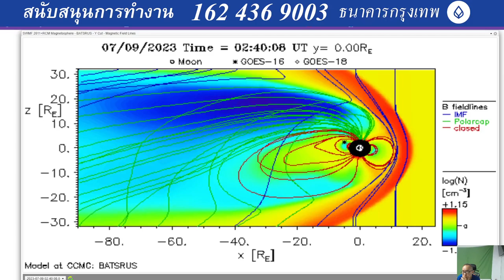2023 07 09 09 14 48 South magnetic pole look almost gone สนามแม่เหล็กขั้วโลกใค้อ่อนพลังมากมาย